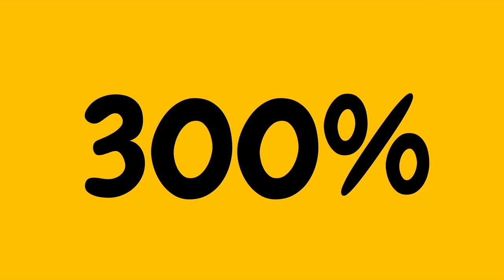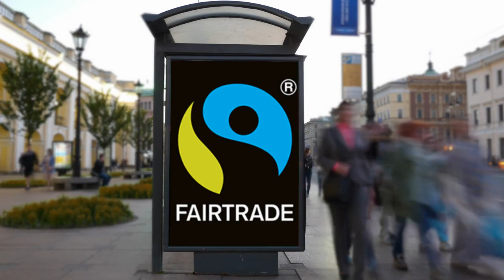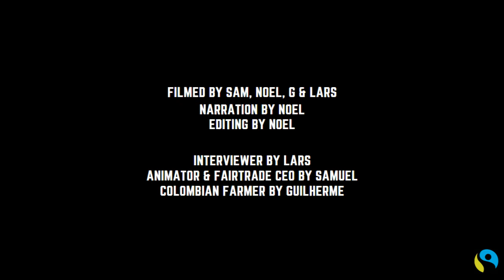Fairtrade Documentary (Bananas)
Lars, the interviewer, discusses Fairtrade bananas with Noel, the voiceover and editor, and Sam, the animator, video source collector, and Fairtrade representative. G is a banana farmer, and everyone contributes to the scriptwriting. The documentary explores the impact and benefits of Fairtrade certification in the banana industry, highlighting the experiences of farmers and the power of consumer choices.